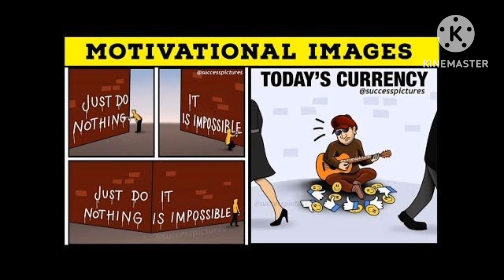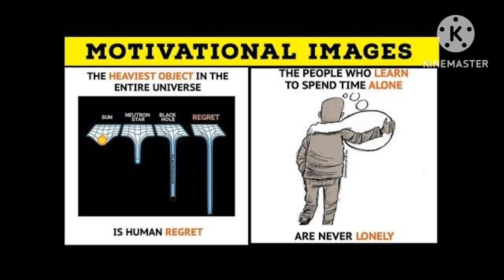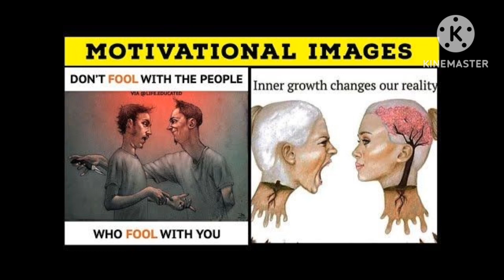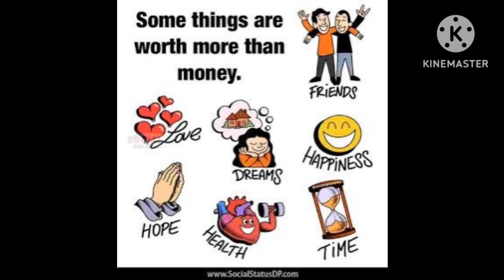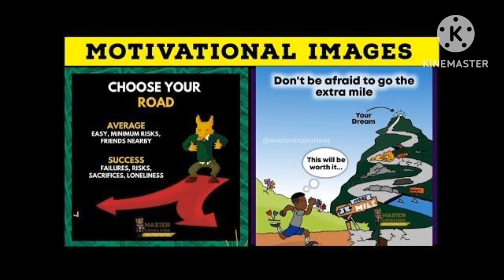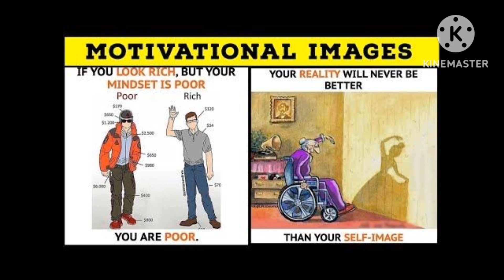Harsh Reality of Life/Deep Meaning Pictures/One Picture Million Words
The credit of my video is going to the respected owners of the pictures n music.these not belong to me.i am thankful to them.

pictures speak louder then words